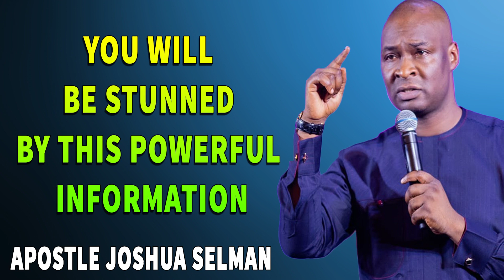YOU WILL BE STUNNED BY THIS POWERFUL INFORMATION - JUST DO THIS! - APOSTLE JOSHUA SELMAN